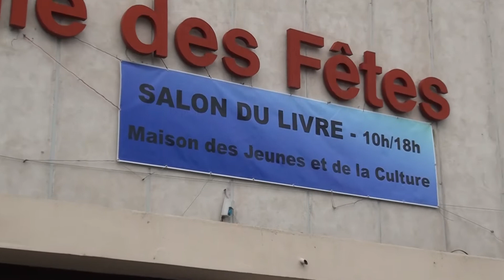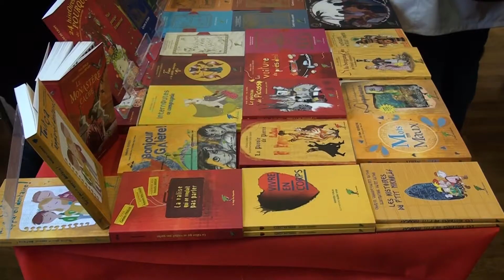Salon du Livre de St Nicolas de Port 2016